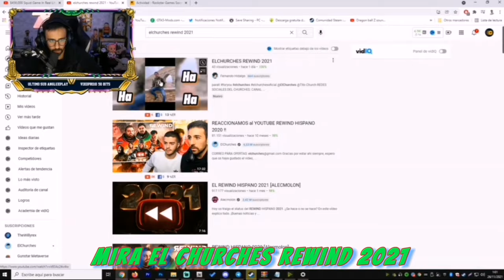TRAILER REWIND 2023 DEL @ElChurches 4K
Fecha: 24/NOV/2023

Canal principal

Fernando Hidalgo

Canal secundario